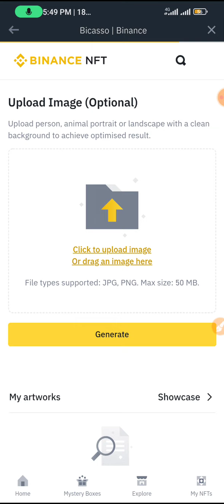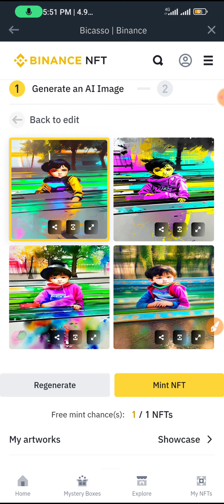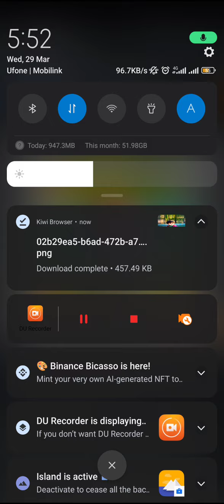Binance new nft campaign free AI nft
السلام علیکم
Earn free busd
Daily just turn on mining
+ Do quiz
100% real platform I just received my withdraw

Download and get rewards instantly! I’ve just got my cash out! Come and join my team with a
السلام علیکم
*New move to earn project*
Instant 30$ + free jogger NFT in future
1 token price =1$+
Don't miss

Refer code( to get free 30$)

410745

FREE 32$ AIRDROP FOR BINANCE BABT NFT HOLDERS FREE CREDIT DAO AIRDROP FREE 15 CD TOKENS

My WhatsApp group for updates